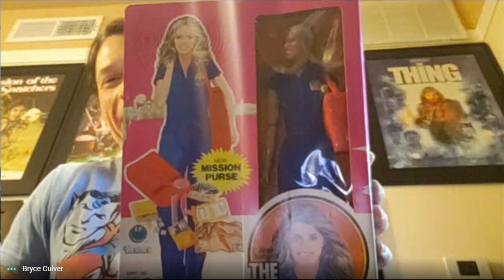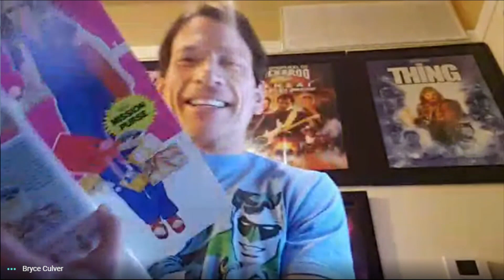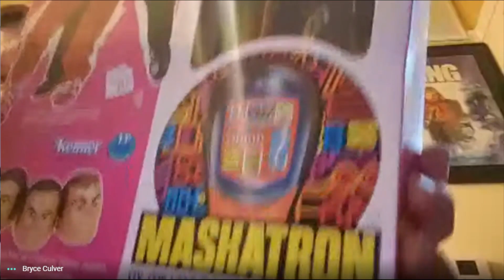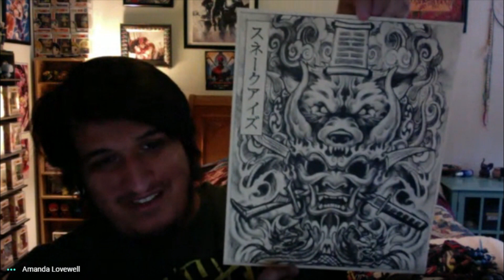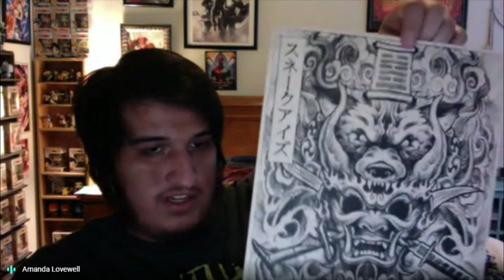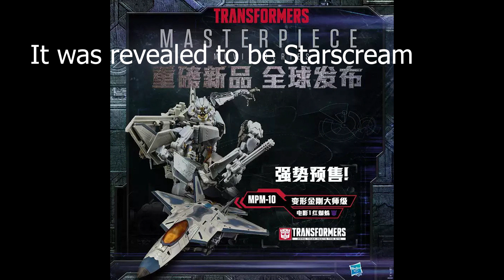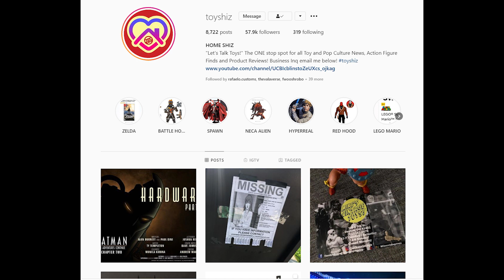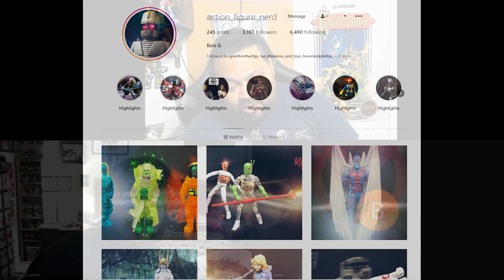Alternate Heads 23 Toy Podcast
Bryce, Jason, and Near are back to talk about some toys on Alternate Heads the toy talking podcast. Near has an update on Plunderlings. How well did the McFarlane Spawn Kickstarter do on day one? And What did Mego not show at Toy Fair that leaked out? Check out these topics, new acquisitions, and what's new for toy collectors on Alternate Heads.